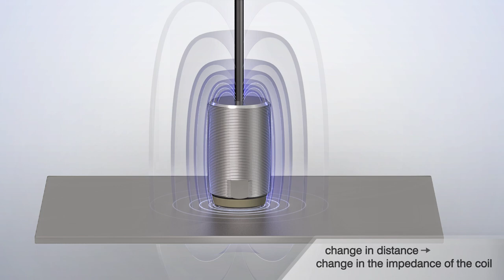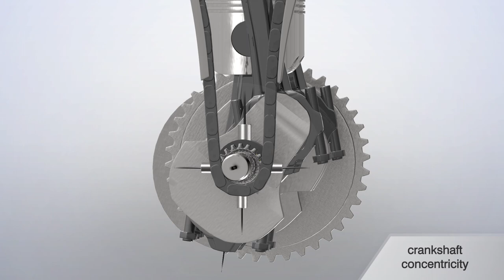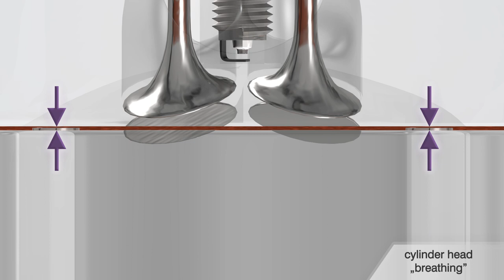Eddy current sensors - operating principle and application examples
Eddy current sensors from Micro-Epsilon (eddyNCDT) measure distances, displacements, or positions of any electrically-conductive target. Eddy current sensors from Micro-Epsilon are ideally suited for applications in harsh industrial environments (pressure, dust, temperature). Furthermore, the eddy current sensors are integrated in semiconductor applications where submicron accuracy is demanded.

+ High precision and resolution

+ Non-contact and wear-free

+ Insensitive to dirt

+ Suitable for fast applications

+ Very good price/performance ratio